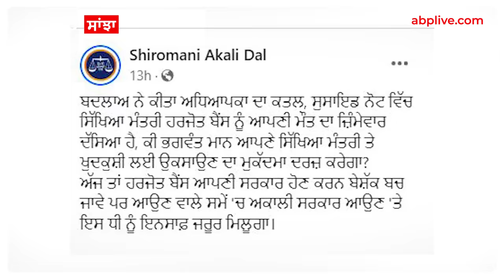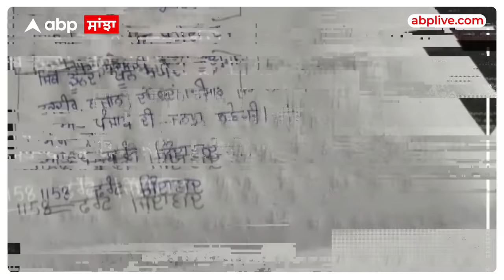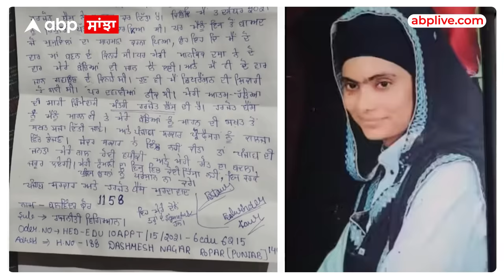Teacher Sui+cide Case | ਸਿੱਖਿਆ ਮੰਤਰੀ Harjot Bains ਦਾ ਵੱਡਾ ਬਿਆਨ,ਜਾਣੋ ਪੂਰਾ ਮਾਮਲਾ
ਨੌਕਰੀ ਵਿਚ ਜੁਆਈਨਿੰਗ ਨਾ ਮਿਲਣ ਤੋਂ ਪ੍ਰੇਸ਼ਾਨ ਇੱਕ ਮਹਿਲਾ ਪ੍ਰੋਫੈਸਰ ਨੇ ਖ਼ੁਦਕੁਸ਼ੀ ਕਰ ਲਈ
ਮੌਤ ਨੂੰ ਗਲੇ ਲਗਾਉਣ ਤੋਂ ਪਹਿਲਾਂ ਪ੍ਰੋਫੈਸਰ ਬਲਵਿੰਦਰ ਕੌਰ ਨੇ ਸੁਸਾਈਡ ਨੋਟ ਵੀ ਲਿਖੀਆਂ
ਜਿਸ ਚ ਉਸਨੇ ਸਿਖਿਆ ਮੰਤਰੀ ਹਰਜੋਤ ਬੈਂਸ ਨੂੰ ਆਪਣੀ ਮੌਤ ਦਾ ਜਿੰਮੇਵਾਰ ਦਸਿਆ
ਨੌਕਰੀ ਜੁਆਇਨ ਕਰਨ ਦੀ ਮੰਗ ਨੂੰ ਲੈ ਕੇ ਸਿੱਖਿਆ ਮੰਤਰੀ ਹਰਜੋਤ ਬੈਂਸ ਦੇ ਪਿੰਡ ਗੰਭੀਰਪੁਰ ਦੇ ਬਾਹਰ ਪਿਛਲੇ ਕਈ ਦਿਨਾਂ ਤੋਂ ਧਰਨਾ ਦੇ ਰਹੇ1158 ਅਸਿਸਟੈਂਟ ਪ੍ਰੋਫੈਸਰ ਅਤੇ ਸਹਾਇਕ ਲਾਇਬ੍ਰੇਰੀਅਨ ਫਰੰਟ ਦੀ ਮੈਂਬਰ ਬਲਵਿੰਦਰ ਕੌਰ ਨੇ ਨਹਿਰ ਵਿੱਚ ਛਾਲ ਮਾਰ ਦਿੱਤੀ।
ਬਲਵਿੰਦਰ ਕੌਰ ਦਾ ਸਕੂਟਰ ਸਰਹਿੰਦ ਨਹਿਰ ਦੇ ਕੰਢੇ ਤੋਂ ਮਿਲਿਆ ਹੈ ਪਰ ਅਜੇ ਤੱਕ ਉਸ ਦਾ ਕੋਈ ਸੁਰਾਗ ਨਹੀਂ ਮਿਲਿਆ ਹੈ।
ਪੁਲਿਸ ਨੂੰ ਇੱਕ ਸੁਸਾਈਡ ਨੋਟ ਵੀ ਮਿਲਿਆ ਹੈ, ਜਿਸ 'ਤੇ ਲਿਖਿਆ ਹੈ ਕਿ ਉਸ ਨੂੰ ਵਿਧਾਇਕ ਅਤੇ ਸਿੱਖਿਆ ਮੰਤਰੀ ਹਰਜੋਤ ਬੈਂਸ ਨੇ ਖੁਦਕੁਸ਼ੀ ਕਰਨ ਲਈ ਮਜ਼ਬੂਰ ਕੀਤਾ ਹੈ। ਉਨ੍ਹਾਂ ਨੂੰ ਸਜ਼ਾ ਮਿਲਣੀ ਚਾਹੀਦੀ ਹੈ।

ਹਾਲਾਂਕਿ ਮਾਮਲੇ 'ਚ ਸਿੱਖਿਆ ਮੰਤਰੀ ਹਰਜੋਤ ਸਿੰਘ ਬੈਂਸ ਦਾ ਵੱਡਾ ਬਿਆਨ ਆਇਆ ਹੈ।
ਮੰਤਰੀ ਬੈਂਸ ਨੇ ਘਟਨਾ ਨੂੰ ਮੰਦਭਾਗੀ ਦੱਸਿਆ ਹੈ ਤੇ ਕਿਹਾ ਪੰਜਾਬ ਸਰਕਾਰ ਇਸ ਮੁੱਦੇ ਨੂੰ ਹੱਲ ਕਰਨ ਲਈ ਹਰ ਸੰਭਵ ਯਤਨ ਕਰ ਰਹੀ ਹੈ।
ਉਨ੍ਹਾਂ ਕਿਹਾ ਕਿ ਮ੍ਰਿਤਕਾ ਨਾਲ ਉਨ੍ਹਾਂ ਦਾ ਕੋਈ ਸਿੱਧਾ ਸੰਪਰਕ ਨਹੀਂ, ਇਸ ਕਰਕੇ ਮ੍ਰਿਤਕਾ ਵੱਲੋਂ ਚੁੱਕੇ ਗਏ ਕਦਮ ਬਾਰੇ ਕੋਈ ਟਿੱਪਣੀ ਕਰਨਾ ਠੀਕ ਨਹੀਂ।
ਲੇਕਿਨ ਮਾਮਲਾ ਸਾਹਮਣੇ ਆਉਣ ਤੋਂ ਬਾਅਦ ਮੰਤਰੀ ਹਰਜੋਤ ਬੈਂਸ ਤੇ ਪੰਜਾਬ ਦੀ ਮਾਨ ਸਰਕਾਰ ਵਿਰੋਧੀਆਂ ਦੇ ਨਿਸ਼ਾਨੇ 'ਤੇ ਆ ਗਈ
ਸ਼੍ਰੋਮਣੀ ਅਕਾਲੀ ਦਲ, ਬਿਕਰਮ ਮਜੀਠੀਆ ਤੇ ਕਾਂਗਰਸ ਦੇ ਸੀਨੀਅਰ ਲੀਡਰ ਪ੍ਰਤਾਪ ਬਾਜਵਾ ਨੇ ਘਟਨਾ ਨੂੰ ਮੰਦਭਾਗਾ ਦੱਸਿਆ
ਤੇ ਮੰਤਰੀ ਹਰਜੋਤ ਬੈਂਸ ਖਿਲਾਫ ਕਾਰਵਾਈ ਕਰਨ ਤੇ ਅਸਤੀਫਾ ਦੇਣ ਦੀ ਮੰਗ ਕੀਤੀ ਹੈ |

ਦੱਸ ਦਈਏ ਕਿ ਰੂਪਨਗਰ ਦੀ ਵਸਨੀਕ 35 ਸਾਲਾ ਮਹਿਲਾ ਨੇ ਸਰਹਿੰਦ ਨਹਿਰ ਵਿੱਚ ਛਾਲ ਮਾਰ ਕੇ ਖ਼ੁਦਕੁਸ਼ੀ ਕਰ ਲਈ ਹੈ। ਮ੍ਰਿਤਕਾ ਦੀ ਸ਼ਨਾਖਤ ਬਲਵਿੰਦਰ ਕੌਰ ਵਜੋਂ ਹੋਈ ਹੈ। ਉਹ ਸਿੱਖਿਆ ਮੰਤਰੀ ਹਰਜੋਤ ਸਿੰਘ ਬੈਂਸ ਦੀ ਗੰਭੀਰਪੁਰ ਪਿੰਡ ਵਿੱਚ ਸਥਿਤ ਰਿਹਾਇਸ਼ ਨੇੜੇ ਦੋ ਮਹੀਨੇ ਤੋਂ ਧਰਨਾ ਦੇ ਰਹੇ 1158 ਸਹਾਇਕ ਪ੍ਰੋਫੈਸਰਾਂ ਤੇ ਲਾਇਬ੍ਰੇਰੀਅਨ ਫਰੰਟ ਜਥੇਬੰਦੀ ਦੇ 483 ਮੈਂਬਰਾਂ ਵਿੱਚ ਸ਼ਾਮਲ ਸੀ। ਪੀੜਤ ਬਲਵਿੰਦਰ ਕੌਰ ਦਾ ਖ਼ੁਦਕੁਸ਼ੀ ਪੱਤਰ ਵੀ ਬਰਾਮਦ ਹੋਇਆ ਹੈ, ਜਿਸ ਵਿੱਚ ਉਸ ਨੇ ਦੋਸ਼ ਲਗਾਇਆ ਹੈ ਕਿ ਸਿੱਖਿਆ ਮੰਤਰੀ ਉਸ ਦੀ ਮੌਤ ਲਈ ਜ਼ਿੰਮੇਵਾਰ ਹੈ। ਉਹ 3 ਦਸੰਬਰ 2021 ਨੂੰ ਸਹਾਇਕ ਪ੍ਰੋਫੈਸਰ ਵਜੋਂ ਨਿਯੁਕਤ ਹੋਣ ਤੋਂ ਬਾਅਦ ਲਗਾਤਾਰ ਔਕੜਾਂ ਦਾ ਸਾਹਮਣਾ ਕਰ ਰਹੀ ਸੀ।